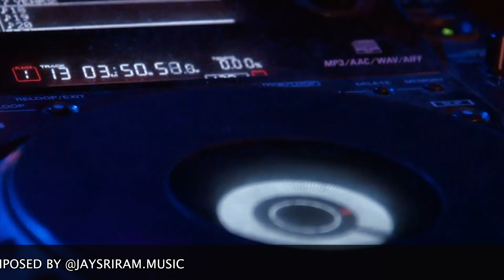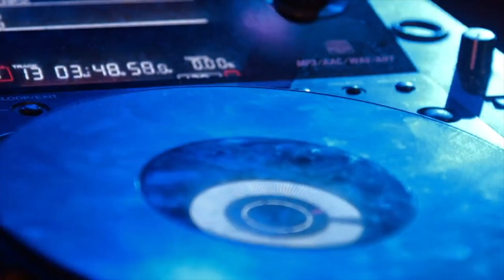Dance with me, music by Jay Sriram